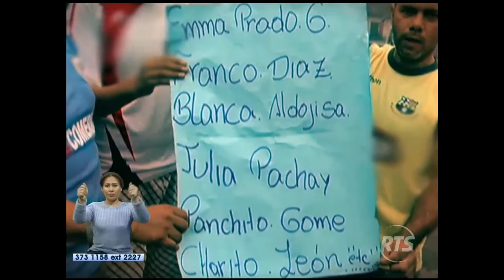Caos por protesta en plena vía perimetral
Habitantes de Pascuales y Bastión se manifestaron para mayor seguridad al cruzar la perimetral. Decenas de muertes han ocurrido en el lugar